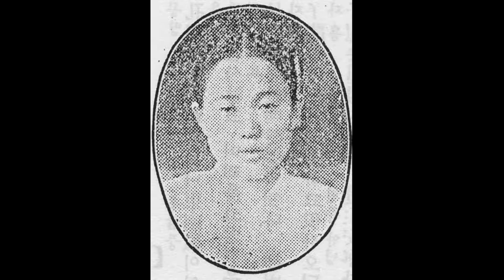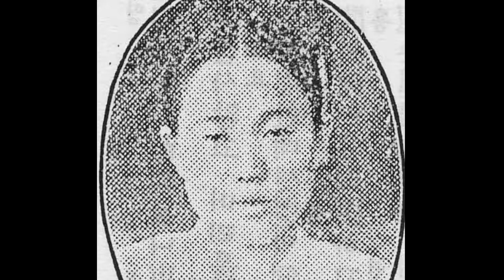자매명창 09 춘향가 중 어사와 장모 ㅡ 김초향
(중중몰이)
“허허 이 걸인아, 눈치 없고 재치 없고 야마리 빠진 이 걸인, 이 골서 동냥을 허면 내의 소문을 못 들었나? 내 신수 불길하야 내 딸 춘향 옥으 넣고 명재경객이 되얏난디, 동냥은 무삼 동냥? 동냥 없네!” 어사또가 기가막혀, “나를 몰라, 어 자네가 나를 몰라? 경세위경년허니 자네 본 제가 오래로세. 세거인두백하(니) 백발이 완연이 되었으니 자네 일이 말 아닐세. 나를 몰라, 자네가 나를 몰라? 내가 이가래도 모르것나?” “어따 이 사람아, 말을 허소. 해난 저물어지고 명부지 성부지허니 내가 자네를 어찌 알아? 말을 하여 내가 알지. 이가라니 어는 이가여? 옳다, 인자 내 알았네. 자네가 자네가 군목질도 일쑤허고, 동문 안이 풍헌 아닌가?” “이이이이 이 자 말은 옳네마는 풍헌 자는 아니로세.” “그리며는 뉘긴가?” 어사또가 허는 말이, “허허 장모 망(령)이로, 우리 장모가 망령이여.” 춘향 어머니가 기가막혀, “장모라니 어떤 사람이냐? 남원 읍내 오입쟁이 놈, 아니꼽고 더럽더라. 내 딸 어린 춘향이가 오인 상대를 아니허고 양반 서방을 허였다고, 공연히 미워하야 명재경객이 되얏으니 인사 한 마디를 아니허고 내 문전으로 지내며 빙글빙글 비웃으며, ‘여보게 장모!’ 이가래면 환장할 줄로?” 어사또가 허는 말이, “내가 내가 올라가신 구관 자제 춘향 낭군 이몽룡, 그래도 자네가 나를 몰라?”

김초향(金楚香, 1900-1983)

경북 대구(현재 대구광역시)에서 태어나 20세기 전반에 활동한 판소리 여성 명창이다. 성명을 김초향(金初香)이라고 기록한 문헌도 있다.
12세(1911)부터 대구에서 가곡을 배웠고, 14세에 서울로 올라와 이동백(李東伯, 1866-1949), 김창환(金昌煥, 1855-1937), 정정렬(丁貞烈, 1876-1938), 송만갑(宋萬甲, 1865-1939) 등에게 소리를 배웠다.
14세에 장안사의 전속기생으로 들어가 판소리 몇 대목을 배우고, 바로 극장 무대에 서기 시작했다. 공연으로 적지 않은 인기를 끌었던 그는 당시 『매일신보』에 연재되었던 기획 기사 〈예단일백인(藝壇一百人)〉에 소개되기도 했다. 30대 초반까지 무대에서 판소리 공연을 하고 레코드에서 음반을 취입하는 등 활발히 활동했다. 32세 때, 조선음률협회에서 박록주(朴綠珠, 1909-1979)·박월정(朴月庭)·김초향의 특별공연으로 기획한 삼대여류명창회(三代女流名唱會)에서 단가 〈장부한〉과 〈소상팔경〉, 〈춘향가〉 중 '사랑가', 〈흥보가〉 중 '흥보 집터 잡는 대목', 〈심청가〉 중 '화초타령' 등을 불렀다. 34세에 조선성악연구회 창립에 주도적으로 참여했는데, 그의 익선동 자택에서 조선성악연구회가 발족했으며, 창립 초기에는 그곳이 연구회 건물로 사용되었다. 결혼 후 국악계를 떠나 은거했다.
단가 〈운담풍경〉(Okeh 12100 短歌 雲淡風景 金楚香 鼓韓成俊), 〈춘향가〉 중 '박석티'(Victor 빅타-大衆盤 KJ1075 春香傳 박石틔(上) 金楚香 伴奏빅타-朝鮮樂團), 〈심청가〉 중 '범피중류'(Columbia 40081-A·B 沈淸傳 泛彼中流(上)·(下) 金楚香), 〈흥보가〉 중 '흥보 집터 잡는 대목'(Okeh 12107 興甫傳 興甫집터닥는데(上)·(下) 金楚香 鼓韓成俊), 〈적벽가〉 중 '삼고초려'(Regal C174-A·B 三國誌 三顧草廬 (一)·(二) 金楚香 鼓韓成俊·Regal C175-A·B 三國誌 三顧草廬(三)·(四) 金楚香 鼓韓成俊) 등을 유성기 음반으로 남겼다.
성음의 억양이 지나치고, 일구 일절에 편벽의 힘을 쏟아 전체적으로 부자연스럽다는 평이 있었다. 이화중선(李花中仙, 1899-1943)과 대비되는 창법을 구사했다고 하는데, 부드럽고 자연스러운 창법보다는 격정적으로 질러내는 창법을 주로 사용했던 것으로 보인다.
〈흥보가〉를 장기로 삼았으며, 〈춘향가〉 중 '사랑가'도 잘 불렀다. 강태홍(姜太弘, 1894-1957)과 함께 〈운담풍경〉을 작곡했다.

[네이버 지식백과] 김초향 [金楚香] (한국전통연희사전, 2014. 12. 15., 전경욱)